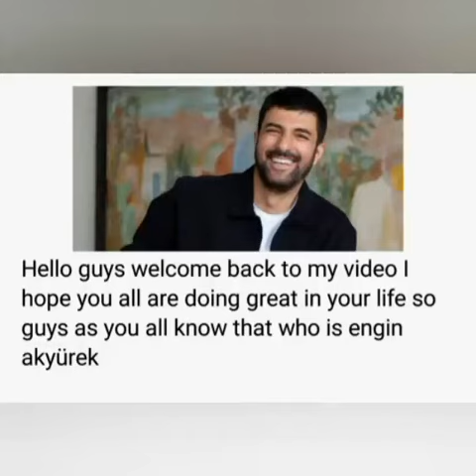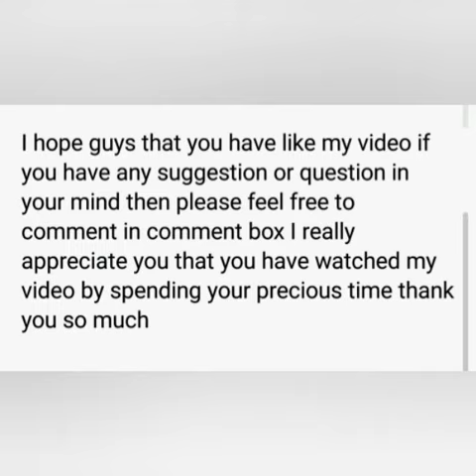Engin Akyürek is famous in whole Europe/